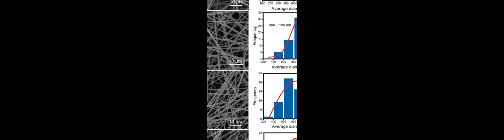Electrospun core–sheath PCL nanofibers loaded with nHA and simvastatin and their pote... | RTCL.TV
### Keywords ###

### Article Attribution ###
Title: Electrospun core–sheath PCL nanofibers loaded with nHA and simvastatin and their potential bone regeneration applications
Authors: Chenghui Qian, Chenghui Qian, Yubo Liu, Si Chen, Si Chen, Chenyang Zhang, Chenyang Zhang, Xiaohong Chen, Xiaohong Chen, Yuehua Liu, Yuehua Liu, Ping Liu ,and Ping Liu

### Video Timestamps ###
0:00:00 - Summary
0:00:56 - Title
0:01:02 - Outro
0:01:06 - End